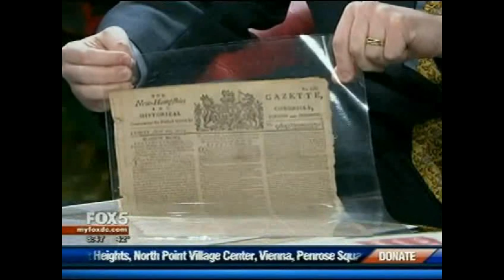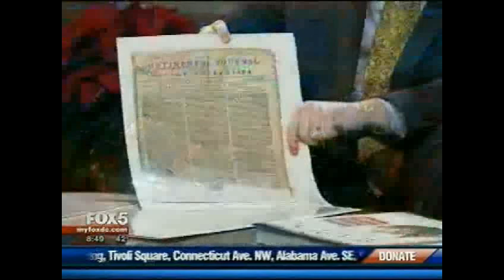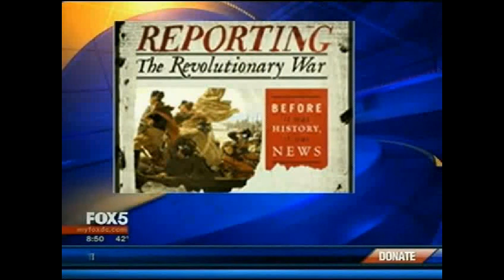Todd Andrlik on FOX 5 DC discussing Reporting the Revolutionary War (book)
Todd Andrlik discusses Reporting the Revolutionary War (book) on FOX 5 DC on Friday, December 7, 2012. For more information about Reporting the Revolutionary War, please